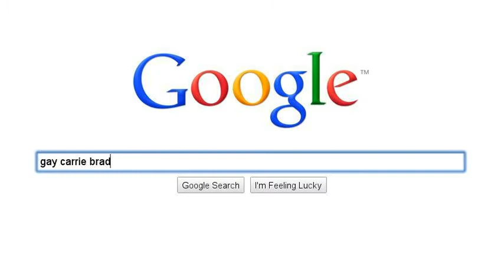Searching for Nando on Google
What will you find when you look for a Gay, Mexican and Adopted blogger on Google? and all his glorious post, videos, and everything in between!